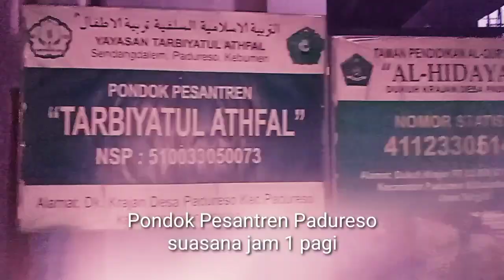PENAMPAKAN PONPES PADURESO JAM 1 DINI HARI